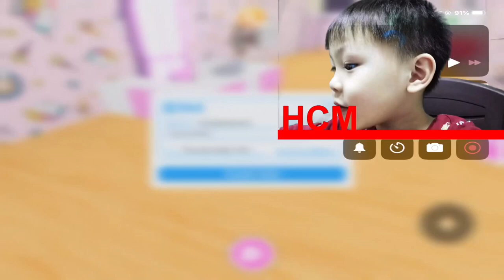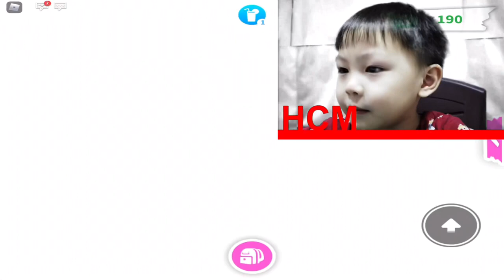[ Roblox ] I played roblox adopt me and I have fun